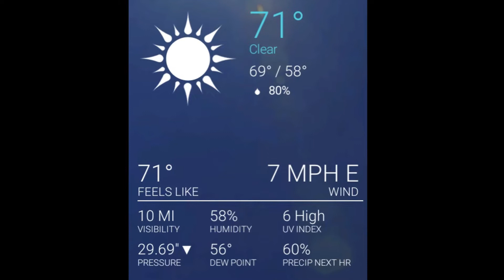RC Battleship Sails Below Horizon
Observing the illusion of curvature over horizontal surfaces

Music by Sky Free - Check out Sky Free Music on SoundCloud

Large boat picture courtesy of: Mathias Kp, unitoone, Wolfie6020